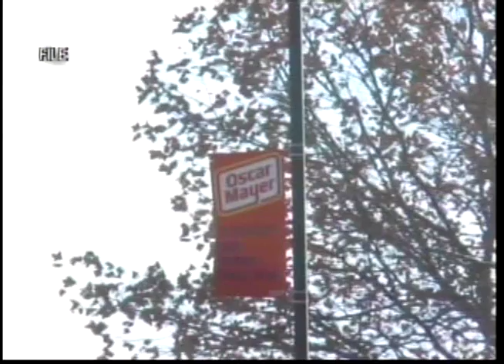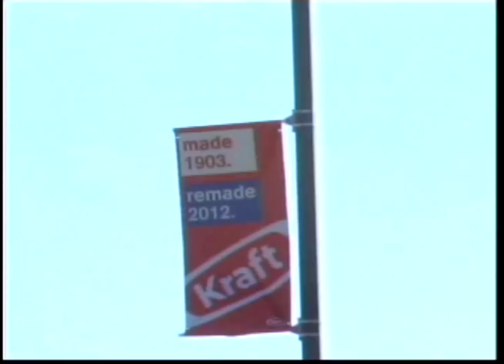Maxwell's "Bringin' Home the Bacon" Event